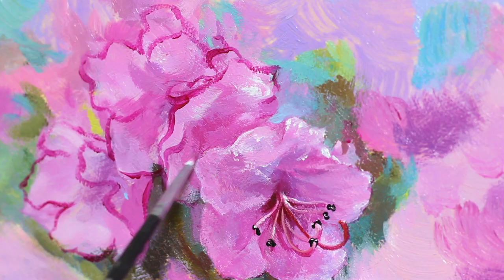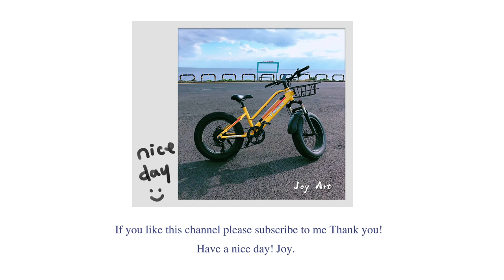Joy Art/Acrylic painting/ In this difficult spring, azalea is still blooming 어려운 봄날에도 의연히 피어나는 진달래